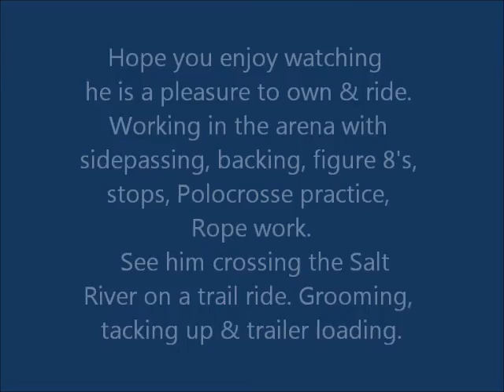Flashy Palomino AQHA gelding, 6 yrs , Showcase for Ranch & Trail , River crossing, arena wor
This horse ( Joses Peppy Socks ) has great ability & willingness to please.  Started team roping ( heeling or heading ) , barrel pattern, polocrosse, numerous miles over months of riding in the desert around the Phoenix area.  Hauled and trailer friendly.  Soon to start shooting practice.  Very quiet. Athlete.  Cutting horse bred. Sire, Gay Bar n Doc  ( Gay Bar King, Three Bars, Cutter Bill, Dam is Lazy K Peppys Fawn (Peppy San Badger, SuperLeo,)  Email if interested in acquiring. Don  Mutschler.  For Sale located in Mesa, Az (Phoenix, Scottsdale, Tempe, Gilbert, Chandler, Apache Junction)